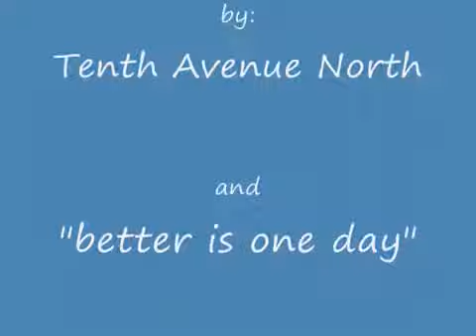Pokemon Platinum Wi-fi Battle #4--vs Darkwing2743